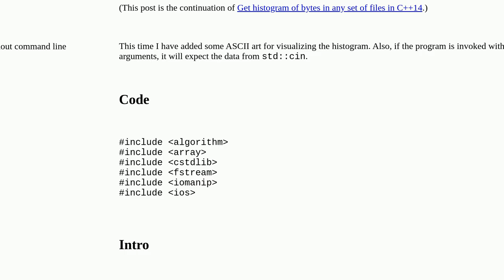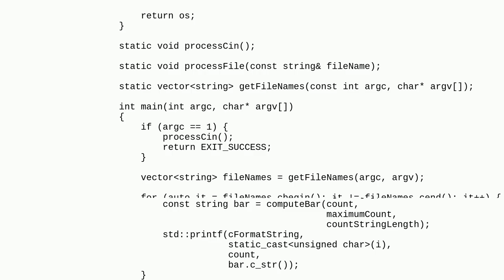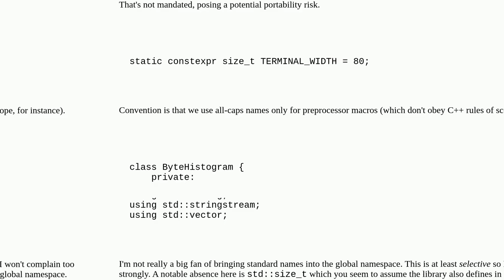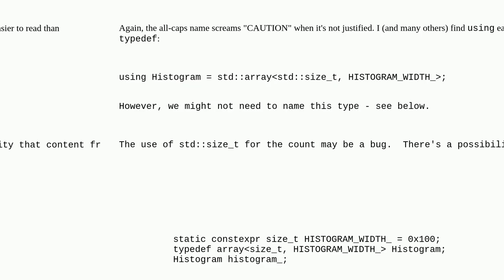Codereview: Get histogram of bytes in any set of files in C++14 - take II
Get histogram of bytes in any set of files in C++14 - take II

A special thanks goes out to the community

  c++14 file statistics c++